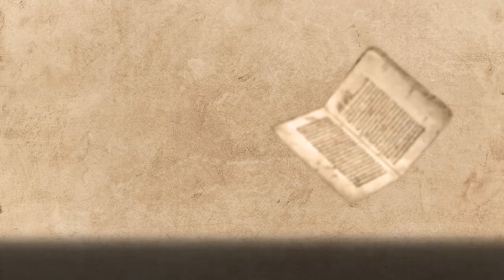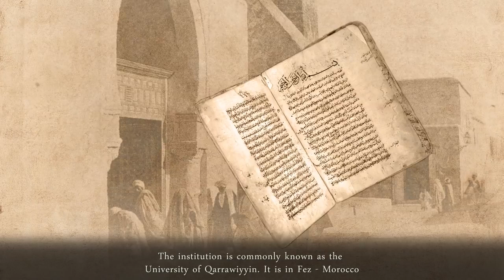World's 10 Greatest Muslim Inventions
Fatima Al-Fihri  فاطمة الفهرية  Muslim Masterminds

Fatima Al-Fihri was the founder of - Al-Qarawiyyin - the oldest known University in the World where scholars were granted degrees after completing their studies. A patron of education and culture, her legacy continues to enrich unfolding generations and enlighten minds.

MUSLIM MASTERMINDS™ is a weekly documentary series (Wednesdays ✔) that profiles and documents the lives and legacies of contemporary Muslim scholars, thinkers, inventors and personalities during the 'Golden Era' of enlightenment.

Through their stories and examples we hope to inspire a new generation of Muslim thinkers and personalities to raise the standard of excellence and carry the torch of Tawhid and Emaan forwards into the future.

✔ Want to find out more about our studio and see our online resources, why not come over to our website and hang out a little Visit »

Original Video by ILM: Information Liberates Minds